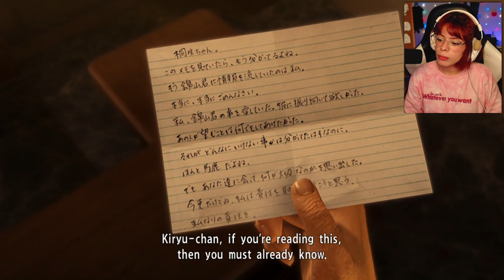This Was Hell (Lau Ka Long and Car Chase) | Yakuza Kiwami | Part 12 (First Playthrough/Hard)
First time playing Yakuza Kiwami.

Platform: PC
Difficulty: Hard

The year is 1995, and Kazuma Kiryu, the Dragon of Dojima, is an up-and-coming yakuza. A Lieutenant Advisor in the Tojo Clan's Dojima Family, his hard work has nearly earned him his own sub-family in this prestigious group.
But one rainy night, the unthinkable happens. Sohei Dojima, Patriarch of the Dojima Family, kidnaps Kiryu's childhood friend, Yumi. In an effort to save her, Kiryu's sworn brother, Akira Nishikiyama, rushes after them.
Kiryu makes a decision that will change his life forever. Sending Nishikiyama out of the room to look after Yumi, Kiryu picks up the gun as the police arrive to arrest the culprit...
The year is 2005. Akira Nishikiyama has become a changed man. Yumi is nowhere to be found. Ten billion yen has gone missing from the Tojo Clan's coffers, putting the organization on the brink of civil war. And Kazuma Kiryu is released from prison to a world he no longer recognizes.